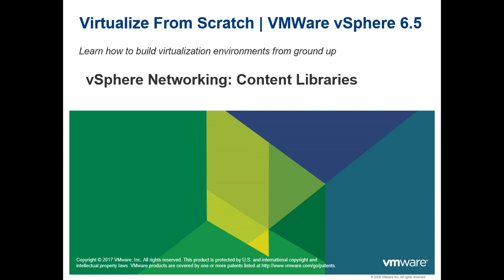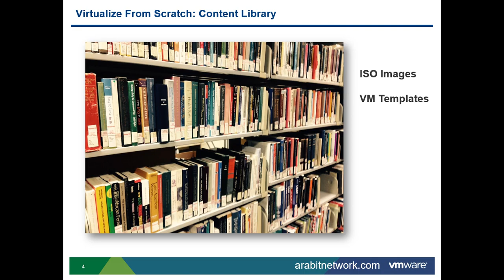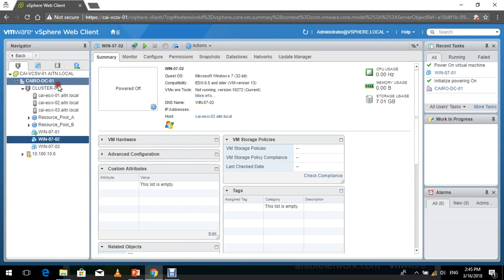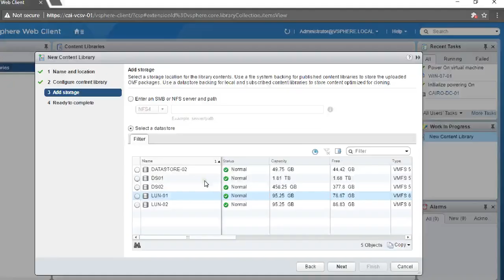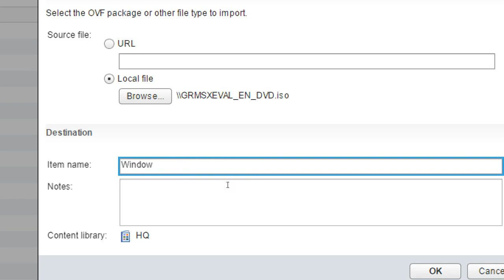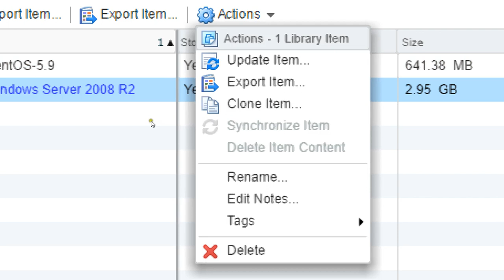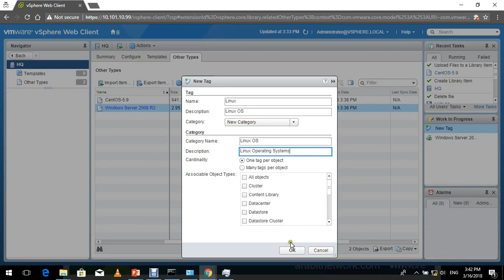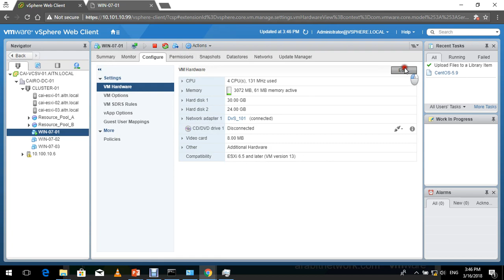Virtualize From Scratch: vSphere 6.5 - Content Libraries (1-2)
In this video you will learn the vSphere Content Libraries (1-2)